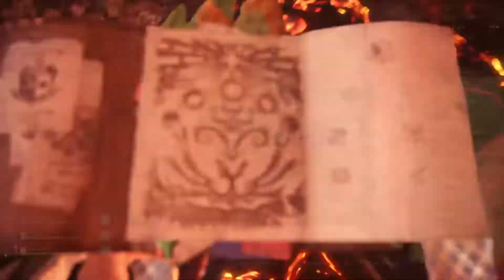Monster Hunter World Iceborne: Lavasioth curtido y Bazelgeuse Magma curtido en tierras destino P.2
Gameplay n°140 y segunda parte de cacerías en tierras destino para perfeccionar armas a full contra Fatalis en este caso toca 2 monstruos curtidos.